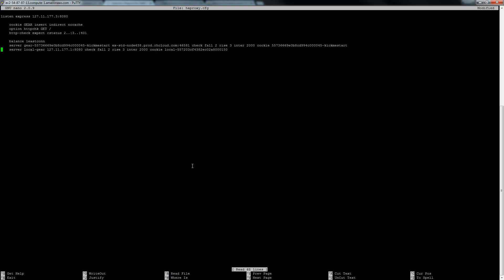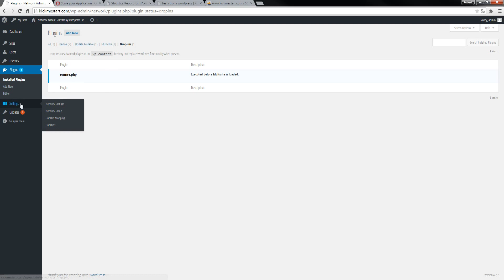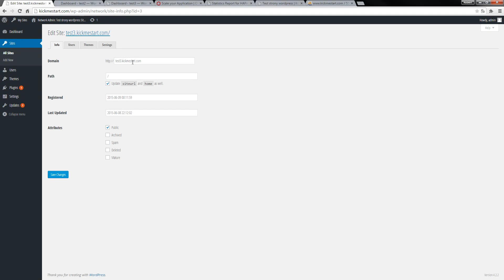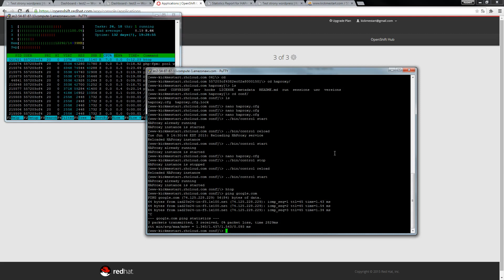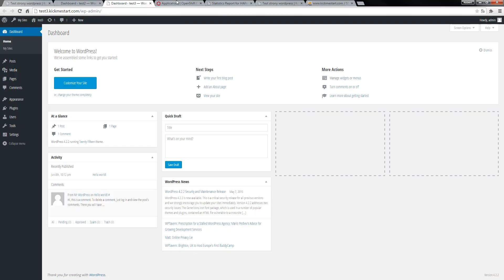THIS IS DEMO!!! SCALABLE NGINX PHP-FPM MYSQL CRON PHPMYADMIN HAPROXY WORDPRESS MULTISITE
This is DEMO!!! Full version tutorials wiil be completed soon!!!. How to own cloud scalable wordpress 4.2.2  multistie with scalable nginx php-fpm cron phpmyadmin mysql SEO rewrite rules for wordpress multisite
Step By Step - This is just a Promotional video showing full tutorial  operation of the scalable service based on openshift cloud.  In this short video you can see the action:
The common database, Free servers amazon (AWS), unlimited data transfer, autoscaling, its own public IP address for free, 15GB of RAM and 4 cores of Intel Xeon server at any gears small gears 1GB and 0,5 GB RAM, for free
load balanced (haproxy) - 2 or more gears web servers with php-fpm cron and phpmyadmin
Everything scalable to Openshift - WordPress Multisite - load balanced (haproxy) - scalable php-fpm nginx phpmyadmin cron RED HAT 7 support for free, encrypted connections to the server after ssh public and private keys, data on the server using SFTP client level Windows, scalable wordpress, send mail, Multisite setup, configuration, DNS server, the mail service for wordpress. And more.
Administration with SSH, SFTP, Upload file from local to servers, administration repo with git control version, snapshot save and restore backup
A full tutorial soon available. See you soon.